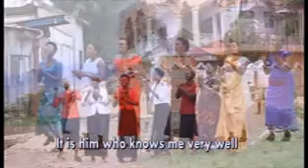UWUNZI BY MARCEL BIGIRIMANA BATAZIRA VIEUX MARCEL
UWUNZI BY MARCEL BIGIRIMANA BATAZIRA VIEUX MARCEL, AKA KARIRIMBO NI KEZA CANE